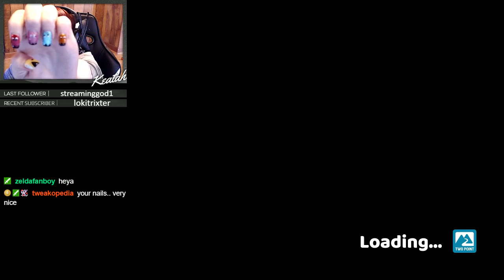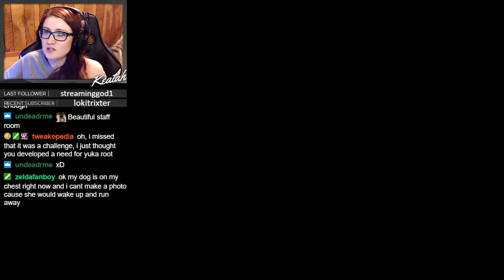Trying not to kill the general public?